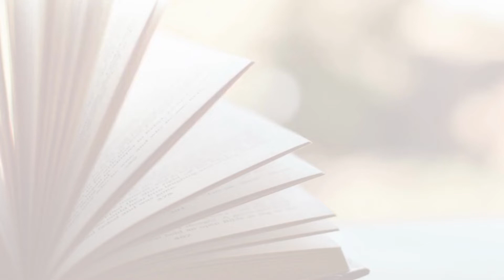Bain&Company Interview Experience | Analyst | placements | Complete Roadmap | Success Tips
We're glad you're back on our Youtube channel 😍. Mr. Pransh Paul is joining us today to discuss his "Bain & Company " interview experience for the role of Analyst . We went over each round in great detail. Towards the end of this video, you will also get some tips to crack interviews of big MNC's.

You may contact Pransh for further guidance as well.

✨tags ✨
interview experience
how to get good placement
road map to product based companies
Sanchit jain
Gaurav sen
Gate smashers
Placement guide
Placement guide
Projects development
AR/VR
Blockchain Machine learning
Deep Learning
Software developer engineer ,
Side projects ,
Associate engineer
Bits Bitsgoa
Namaste Javascript
Namaste Javascript Akshay Saini
Apna college
blockchain
what is blockchain
blockchain technology
blockchain technology explained
blockchain explained
microsoft India,
microsoft internship,
microsoft intern,
,microsoft,software engineer